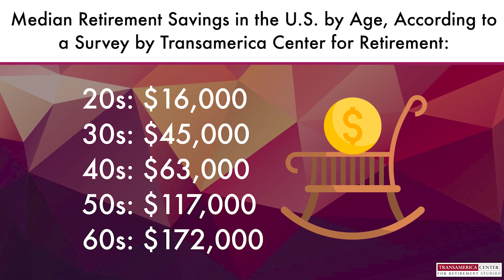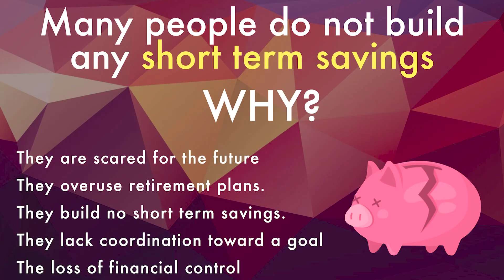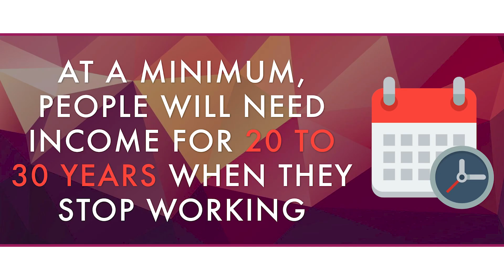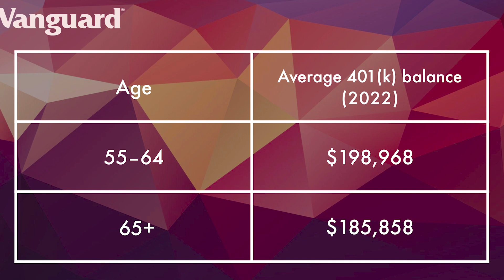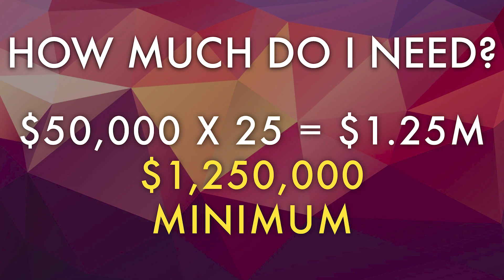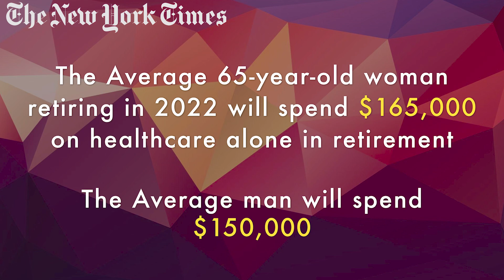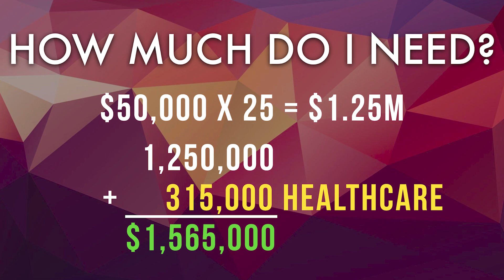Why Financial Planning is a HOAX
Dive into Rob Gill's insightful breakdown on why traditional financial planning may not be the key to financial freedom. Tune in to discover alternative strategies and practical steps you can take to secure your financial future.

💵 INSTANT ACCESS TO FREE WEALTH MANAGEMENT SOFTWARE! 💵

💯TURN YOUR ASSETS INTO HIGH-YEILD ROI! 💯